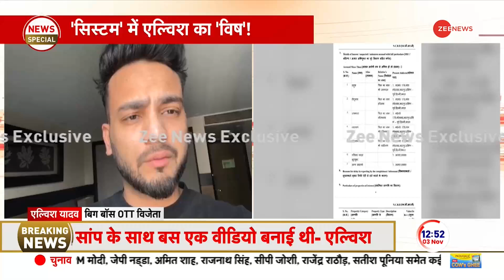Elvish Yadav Exclusive Interview: Rave Party Case में बोले एल्विश-सारे आरोप बेबुनियाद। Snake Bite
Elvish Yadav Exclusive Interview: Rave Party Case में बोले एल्विश-सारे आरोप बेबुनियाद। Snake Bite । Snake Bite Drug

Elvish Yadav Breaking: बिग बॉस विजेता Elvish Yadav के खिलाफ नोएडा पुलिस ने मुकदमा दर्ज किया है। नोएडा पुलिस को छापेमारी में 5 कोबरा सांप मिले हैं। अब एल्विश यादव ने जी न्यूज से बात करते हुए कहा कि ये सब फेक है..मैं किसी को नहीं जानता..मेरा इनसे कोई वास्ता नहीं है...ये लोग मेरी इमेज को नेगेटिव करना चाहते हैं। जिसने भी किया है पुलिस उसको पकड़ लेगी। बता दें कि एल्विश यादव पर रेव पार्टी कराने का आरोप है। इन पार्टियों में प्रतिबंधित सांपों का जहर, सांप और विदेशी लड़कियों को बुलाया जाता था। पुलिस ने स्टिंग कर एक्शन लिया है। एल्विश यादव समेत, छह नामजद और अन्य अज्ञात के खिलाफ दर्ज हुआ मुकदमा। नोएडा के सेक्टर 49 में FIR दर्ज की गई है.  इस मामले में कुल पांच लोगों को गिरफ्तार किया गया है वहीं पुलिस पूरे मामले की जांच में छुट्टी है ताकि इस पूरे गिरोह का पर्दाफाश किया जा सके..बता दें कि मामले में एनिमल वेलफेयर ऑफिसर सौरव गुप्ता ने एफआईआर दर्ज कराई है...सौरव गुप्ता ने कहा कि नोएडा और गुडगांव के फॉर्महाउसों में यूट्यूबर्स द्वारा रेव पार्टी की जाती थी, पशु प्रेमियों द्वारा इस मामले में वीडियो और फोटोज भेजी गई थीं। ये लोग  सोचते हैं तमाशे करके पुलिस से बच सकते हैं..पुलिस भी इनपर कार्रवाई करने से बचती है...मामले में एक शख्स राहुल को अरेस्ट किया गया।

Elvish Yadav Breaking: Noida Police has filed a case against Bigg Boss winner Elvish Yadav. Noida Police has found 5 cobra snakes in the raid. Now, while talking to Zee News, Elvish Yadav said that all this is fake... I do not know anyone... I have no connection with them... These people want to make my image negative. The police will catch whoever did this.Let us tell you that Elvish Yadav is accused of organizing a rave party. Banned snake venom, snakes and foreign girls were invited to these parties. Police have taken action by conducting a sting. Case registered against six named and unknown others, including Elvish Yadav. FIR has been registered in Sector 49 of Noida. A total of five people have been arrested in this case, while the police is on leave to investigate the entire case so that this entire gang can be exposed.Let us tell you that Animal Welfare Officer Saurav Gupta has lodged an FIR in the matter… Saurav Gupta said that rave parties were organized by YouTubers in farmhouses in Noida and Gurgaon, videos and photos were sent in this matter by animal lovers. These people think that they can escape from the police by creating drama… Police also avoids taking action against them… One person Rahul was arrested in the case.